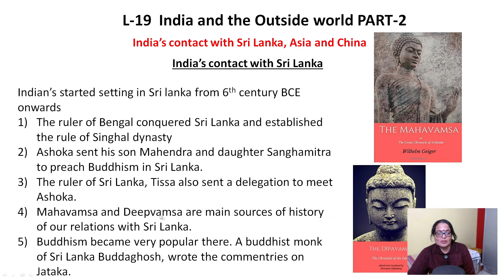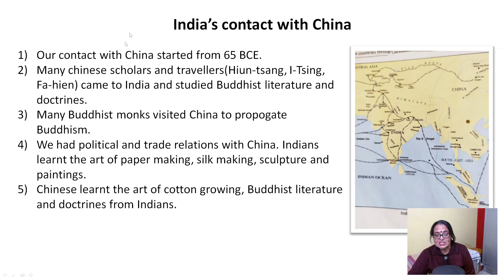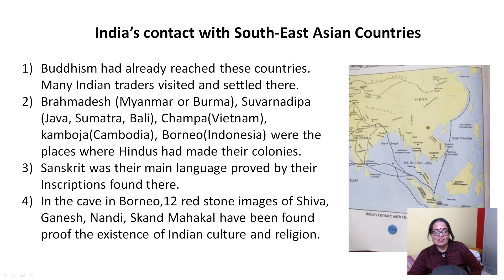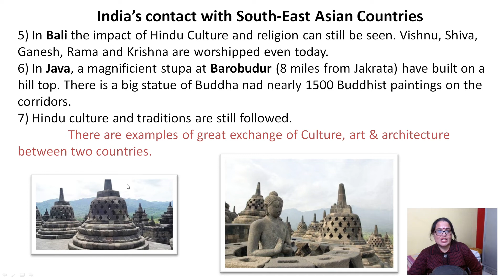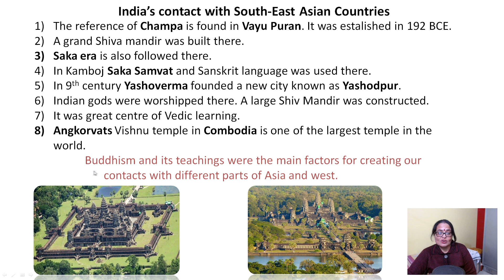L-19 India and the Outside world (PART-2) Class 6th D.A.V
India’s contact with Sri Lanka, Asia and China
India’s contact with Sri Lanka
Indian’s started setting in Sri lanka from 6th century BCE onwards
The ruler of Bengal conquered Sri Lanka and established the rule of Singhal dynasty
Ashoka sent his son Mahendra and daughter Sanghamitra to preach Buddhism in Sri Lanka.
The ruler of Sri Lanka, Tissa also sent a delegation to meet Ashoka.
Mahavamsa and Deepvamsa are main sources of history of our relations with Sri Lanka.
Buddhism became very popular there. A buddhist monk of Sri Lanka Buddaghosh, wrote the commentries on Jataka.

India’s contact with China
1. Our contact with China started from 65 BCE.
2. Many chinese scholars and travellers(Hiun-tsang, I-Tsing, Fa-hien) came to India and studied Buddhist literature and doctrines.
3. Many Buddhist monks visited China to propogate Buddhism.
4. We had political and trade relations with China. Indians learnt the art of paper making, silk making, sculpture and paintings.
5. Chinese learnt the art of cotton growing, Buddhist literature and doctrines from Indians

India’s contact with South-East Asian Countries
1.Buddhism had already reached these countries. Many Indian traders visited and settled there.
2.Brahmadesh (Myanmar or Burma), Suvarnadipa (Java, Sumatra, Bali), Champa(Vietnam), kamboja(Cambodia), Borneo(Indonesia) were the places where Hindus had made their colonies.
3.Sanskrit was their main language proved by their Inscriptions found there.
4.In the cave in Borneo,12 red stone images of Shiva, Ganesh, Nandi, Skand Mahakal have been found proof the existence of Indian culture and religion.

5) In Bali the impact of Hindu Culture and religion can still be seen. Vishnu, Shiva, Ganesh, Rama and Krishna are worshipped even today.
6) In Java, a magnificient stupa at Barobudur (8 miles from Jakrata) have built on a hill top. There is a big statue of Buddha nad nearly 1500 Buddhist paintings on the corridors.
7) Hindu culture and traditions are still followed.
 There are examples of great exchange of Culture, art & architecture between two countries.

1.The reference of Champa is found in Vayu Puran. It was estalished in 192 BCE.
2.A grand Shiva mandir was built there.
3.Saka era is also followed there.
4.In Kamboj Saka Samvat and Sanskrit language was used there.
5.In 9th century Yashoverma founded a new city known as Yashodpur.
6.Indian gods were worshipped there. A large Shiv Mandir was constructed.
7.It was great centre of Vedic learning.
8.Angkorvats Vishnu temple in Combodia is one of the largest temple in the world.
Buddhism and its teachings were the main factors for creating our contacts with different parts of Asia and west.